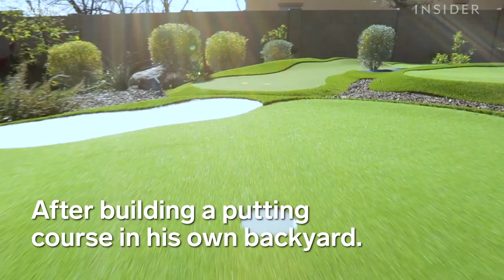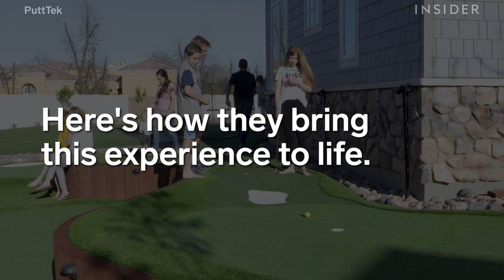Turn Your Backyard Into A Mini Golf Course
PuttTek courses lets you play miniature golf in your backyard. The president of PuttTek, Camron Howell, has been a professional golfer for over 30 years. He wanted to extend his love for the sport to his children by bringing golf to his home. It takes about two days to install each hole on the course. And the turf lasts up to 15 years.

Produced by: Maggie Cai, Meranda Yslas